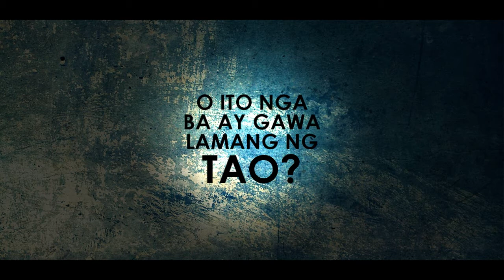Typhoon Pablo: Who's to Blame?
This coming Feb. 5, 2013 Tuesday ay magkakaroon po ng forum sa University Social Hall ng USeP upang talakayin ang mga bagay-bagay kaugnay sa Bagyong Pablo.

Ang forum po na ito ay pangungunahan ng Kabataan Party list at iba pang sangay tulad ng LFS at KARATULA.

Inaanyayahan po naming dumalo ang lahat na mga USePian.

Maki-alam
at Mamulat!

P.S
the footages/photos in this video are not owned by the ColHead